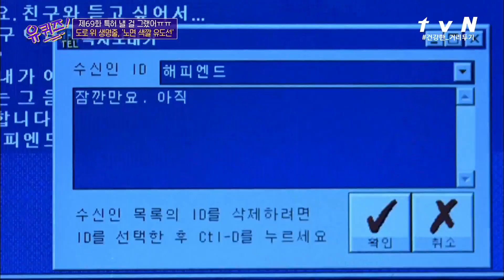고스톱이 맺어준 인연♡ 윤석덕 자기님 부부의 로맨틱한 첫 만남 | 유 퀴즈 온 더 블럭 YOU QUIZ ON THE BLOCK EP.69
매주 (수) 밤 9시 tvN